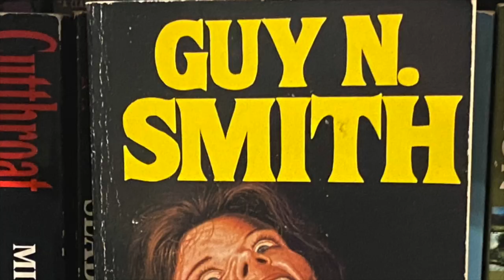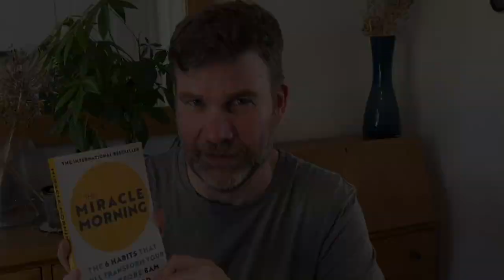Why you shouldn't lend people books (especially books you love)